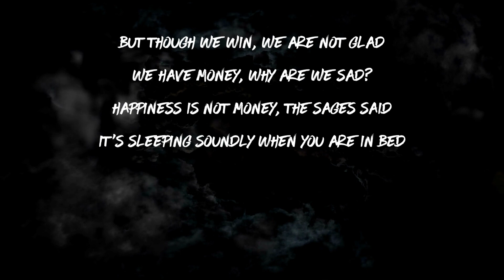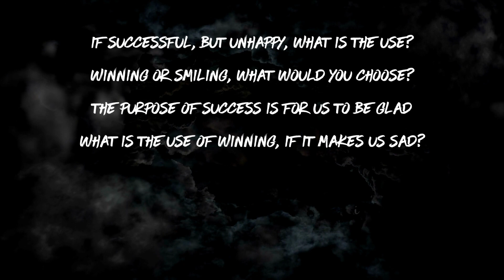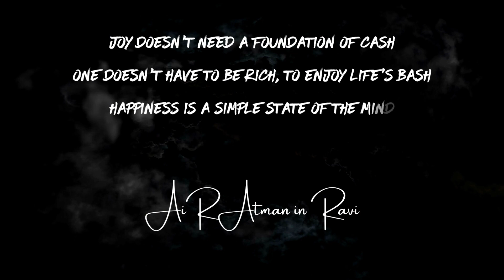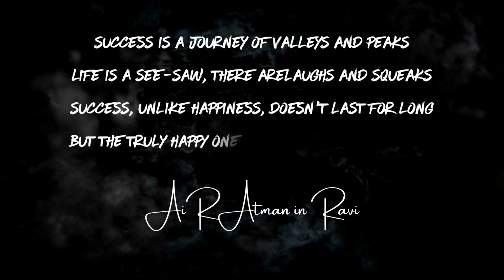Life changing poems: Watch this Video when you are Successful | Air Atman In Ravi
Don't Forget to check our Recent Upload..

Share these Poems to your love one's of you find these Helpful. shorturl.at/awJT4

90% of People dont know This Exists : shorturl.at/jHOSV

Copyright is not intended with this video; Our goal is to simply share the best quality content available on the internet. Once i received your message, i will delete the video ASAP. Thank you so much and have a Wonderful day!